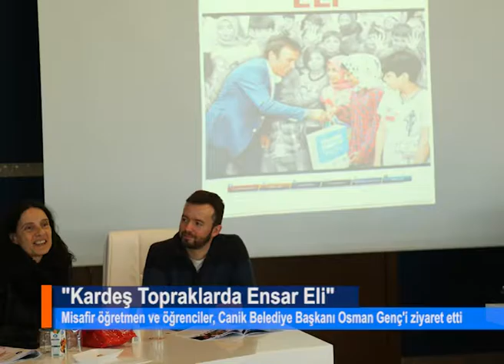Canik'in kardeş eli projesi örnek oldu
Canik Belediyesi tarafından, Suriye, Irak ve Afganistan'dan ilçeye gelen muhacirlere yönelik yürütülen "Kardeş Topraklarda Ensar Eli" projesi örnek alınıyor. İspanya, Almanya, Finlandiya ve Yunanistan'dan gelen öğrenciler, Canik Belediyesi'nin muhacirlerin entegrasyonunu nasıl başarıyla sürdürdüğünü incelemek üzere ilçeye geldi.